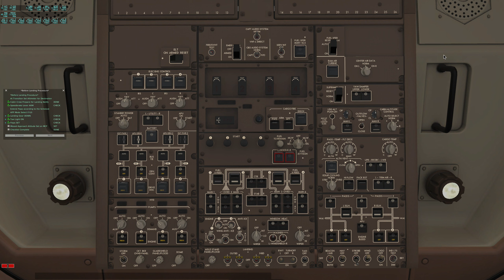L' autoland du Boeing 747-8 Anniversaire édition v 2.5 de SSG à Kansas City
L' autoland du Boeing 747-8 anniversaire édition de SSG à Kansas City.
Sur la piste 19R , avion en provenance de Chicago.
Autoland parfait, mais atterrissage un peu long par rapport à la piste pourtant à 10801 pieds  .
Bon vols à tous.
The autoland of the Boeing 747-8 anniversary edition of SSG in Kansas City.
On runway 19R , plane coming from Chicago.
Perfect autoland, but landing a bit long compared to the runway at 10801 feet.
Good flights to all.